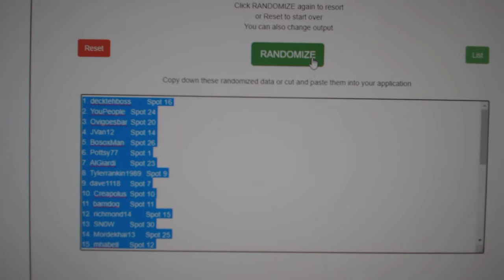Multi Randoms - C&C GB #12,651